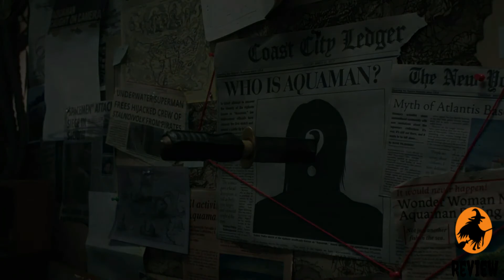Aquaman 2018 Movie Review in English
‘Aquaman’ 2018 Film Review. Given the uneven quality of its DC Extended Universe entries, Warner Bros. comes pretty close to giving its target comics audience what it wants in 'Aquaman,' starring Jason Momoa and Nicole Kidman. This part-underwater-set superhero origin story is a mess and even Jason Momoa’s good-ol’-boy persona can’t revive it. Finally, after all these years of waiting to see another great DC movie from start to finish, we have Aquaman.

From Zach Snyder’s terribly moody tone with lack of character to back it up and overly bombarded narratives, we now get a DC film that knows how to have a good time with itself in a way that feels right for the tone that is set. Admittedly this is significantly campier than any of the previous installments that have preceded before it, but it works here. At least for me, it did, if a lighthearted, campy and relatively self-aware film isn’t someone’s cup of tea then I would recommend probably avoiding Aquaman.

It grossed $1.148 billion worldwide, making it the highest-grossing DCEU film, the highest-grossing film based on a DC Comics character, the fifth-highest-grossing film of 2018 and the 24th-highest-grossing film of all time. The film received praises for its visual effects, production design, tone, action sequences, Momoa's performance and Wan's direction, but its plot and runtime were criticized.

The film received generally mixed to positive reviews from critics; praise went toward Wan's direction and Momoa's performance, alongside the film's visual effects, production design and tone. However, the plot and runtime were criticized. Review aggregator website Rotten Tomatoes reports that 65% of 410 critics gave the film a positive review, with an average rating of 6 out of 10.